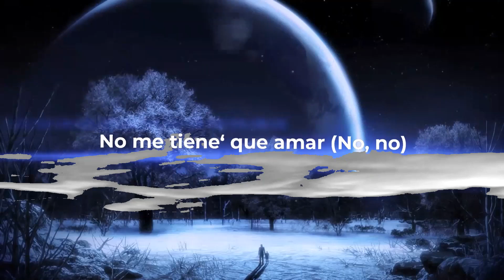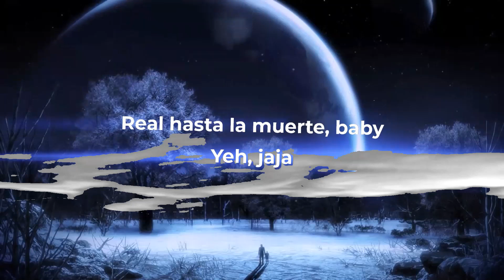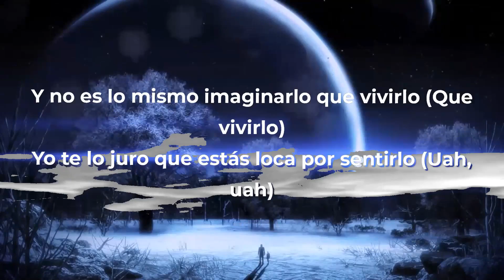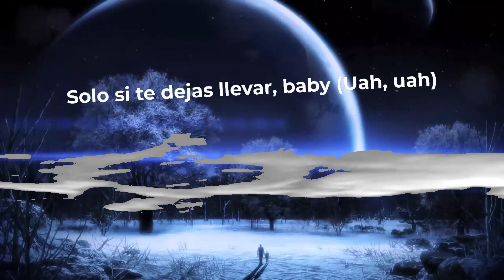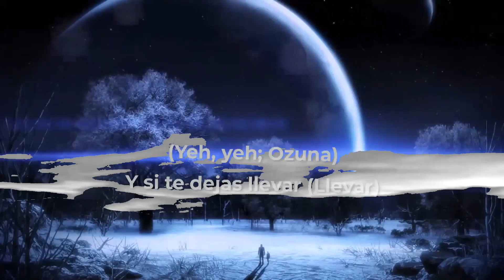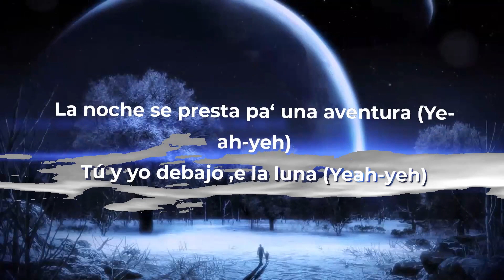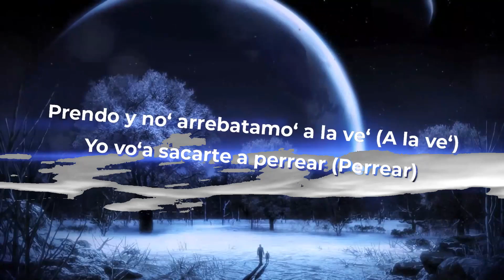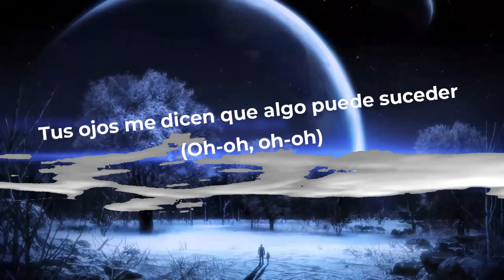Lunay Ft. Ozuna, Anuel AA - Aventura (Letra/Lyrics) | Music Hight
Lunay Ft. Ozuna, Anuel AA - Aventura (Letra/Lyrics)